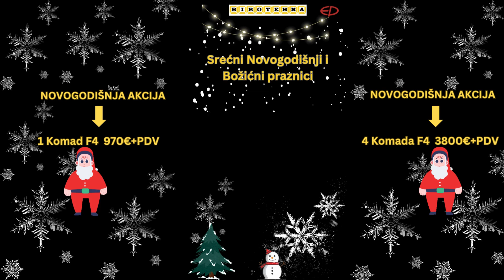NOVOGODIŠNJA AKCIJA - F4 PALETAR